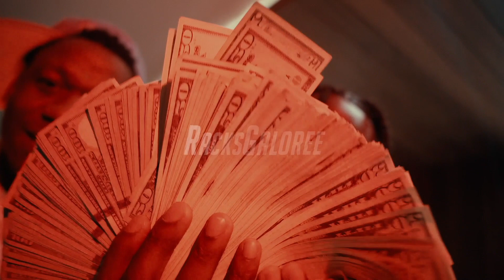RacksGaloree - FREE PHAROAH (Official Video)